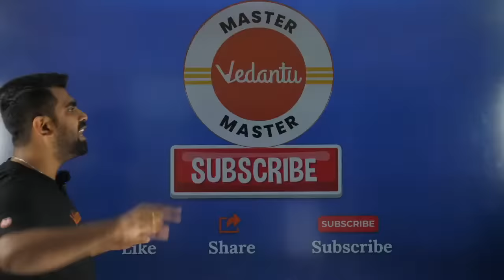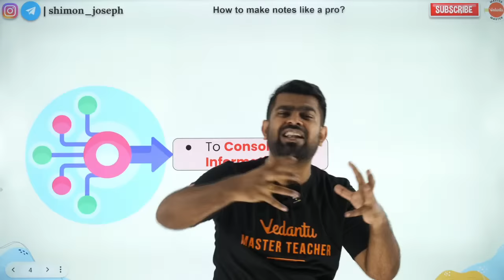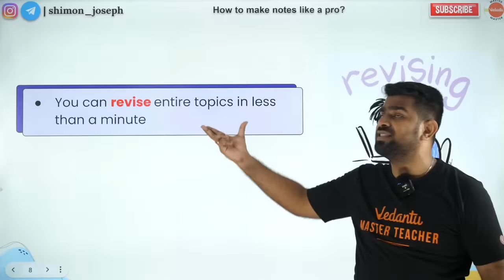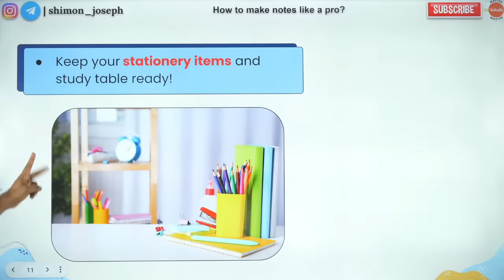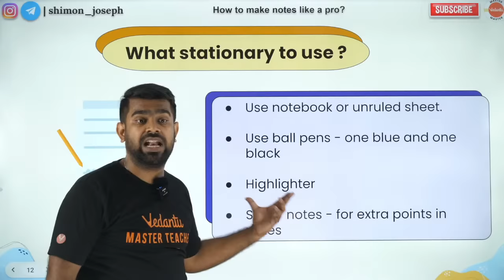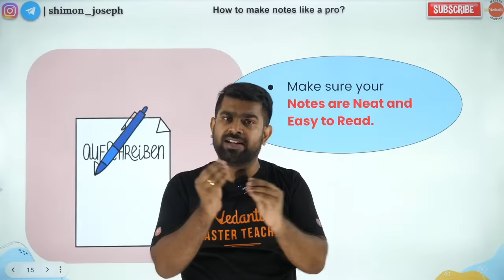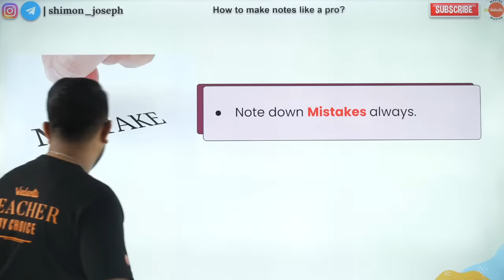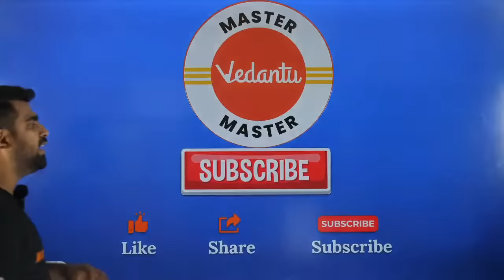Take Notes Like A Pro: Boost Your Productivity🚀 | 🔥Shimon sir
Welcome Pasangala ❤️Boost your productivity to new heights with expert note-taking techniques! In this live by Shimon Sir, you'll discover how to take notes like a pro, supercharging your study and work efficiency. Learn valuable strategies and gain a competitive edge. 🚀

Topics Covered:
✅ Effective Note-Taking Methods
✅ Organizational Hacks
✅ Time Management Tips
✅ Study Productivity
✅ Work Efficiency